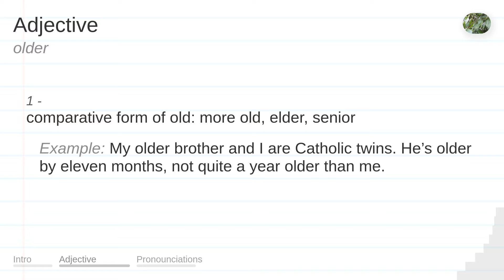OLDER meaning, definition & pronunciation | What is OLDER? | How to say OLDER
What is OLDER?
What does OLDER mean?
How do you say OLDER?
How to pronounce OLDER?

OLDER meaning - OLDER pronunciation - OLDER definition - OLDER explanation